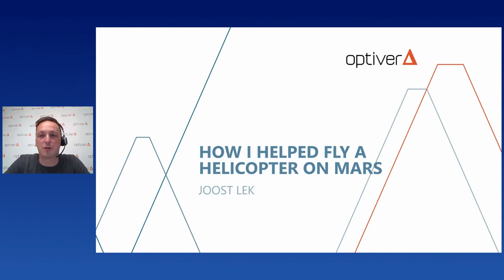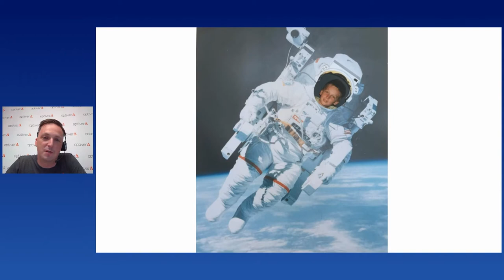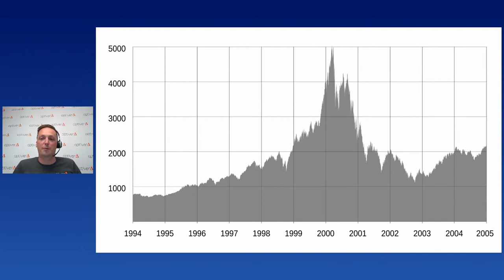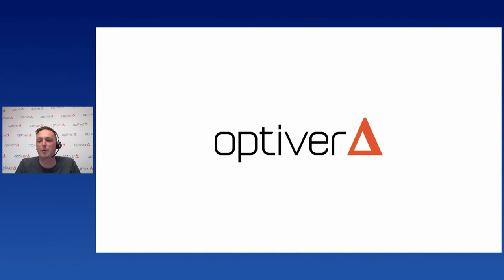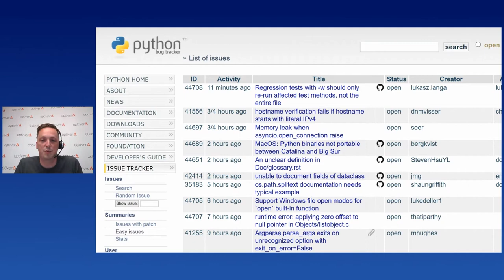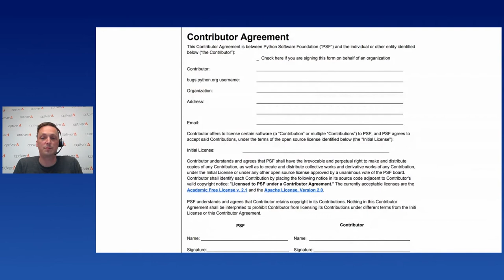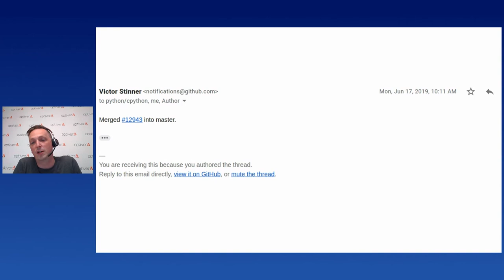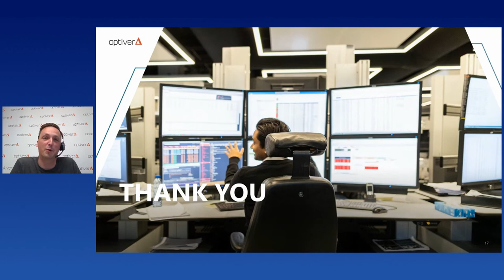Joost Lek - How I helped fly a helicopter on Mars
How I helped fly a helicopter on Mars
[EuroPython 2021 - Talk - 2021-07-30 - Brian]
[Online]

By Joost Lek

Open source code is the foundation for a lot of my own work, but of course also the work of others. And the beauty of open source is you never know where your contributions end up. This story begins in the summer of 2019 when I wanted to see if I could contribute to the python project I’ve been using so much. In this talk I’ll walk you through the challenges I faced making my first contribution to cpython, picking a bug and squashing it. I’ll end the talk explaining the title: after viewing the 2020 mars helicopter fly on the red planet I realized I have a new badge on my github page. I never started out thinking I could have my code flying in space, let alone flying on mars. But it does. I hope to inspire others to step over the hurdle and contribute back to the open source tools they use.